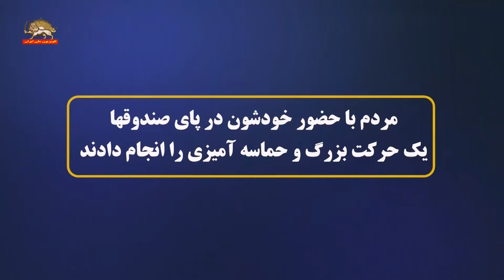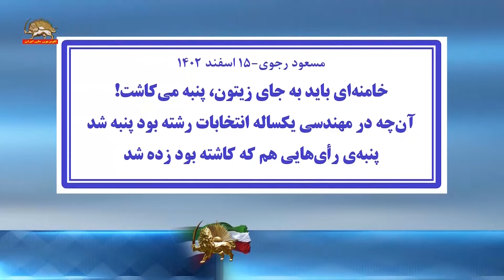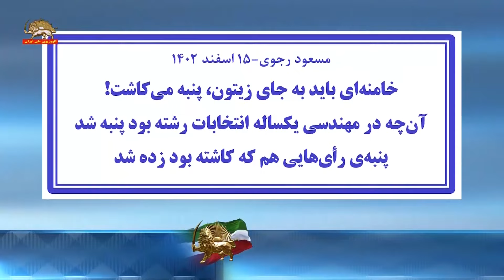سکوت ۵ روزه خلیفه درمانده پس ازنمایش انتخابات- پیام مسعود رجوی -۱۵ اسفند ۱۴۰۲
سکوت ۵ روزه خلیفه درمانده پس ازنمایش انتخابات وماستمالی شکست درپای درخت به شیوه کرونا و پیام مسعود رجوی